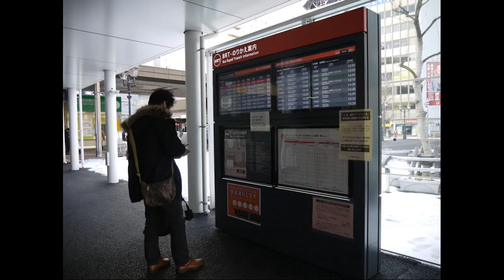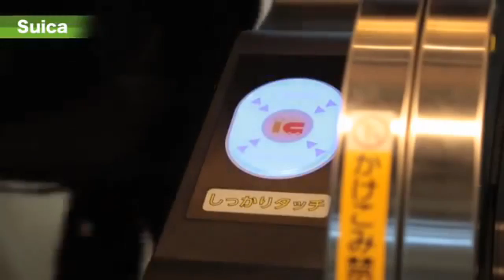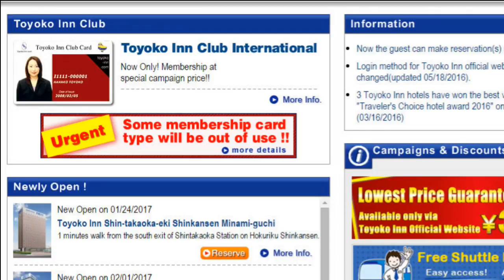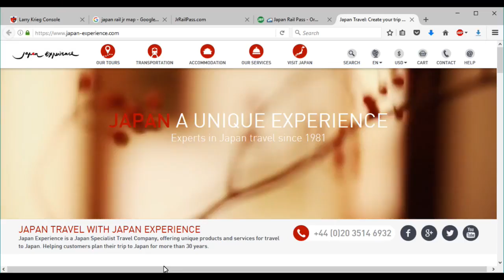LJK Video 27 Travel Options in Japan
Quick look at ways of getting around in Japan. Includes discussion of lodging options, how to ride and pay for trains, buses, and trams.